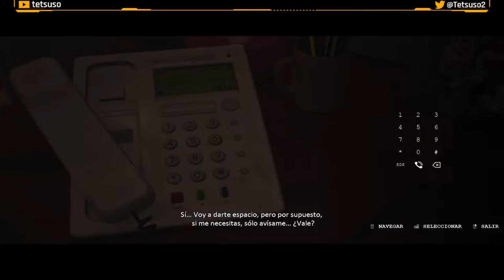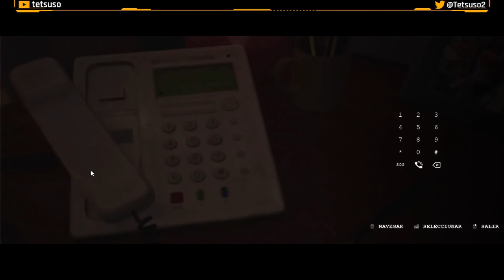Luto Demo: The Choice - Gameplay - Solución - Walkthrough - Español - Terror - Puzles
Demo técnica independiente del juego Luto que saldrá en 2023.
Un juego de terror psicológico en primera persona que está siendo creado por Broken Bird Games.